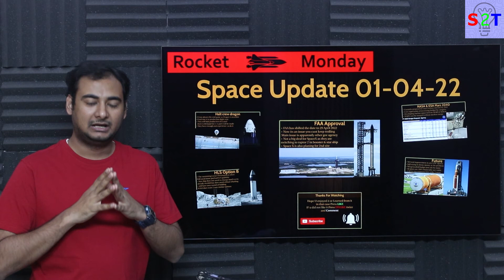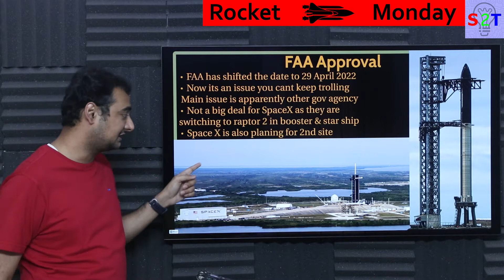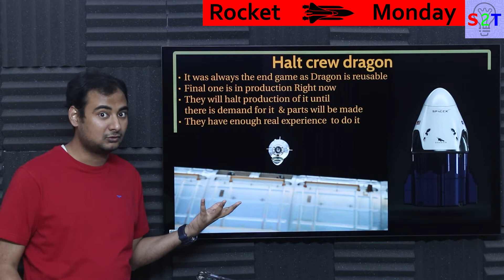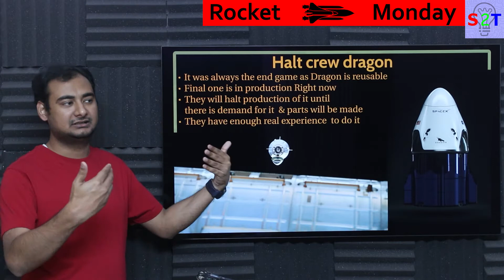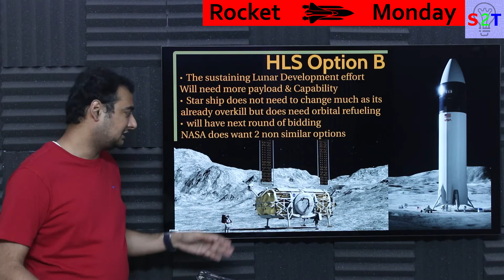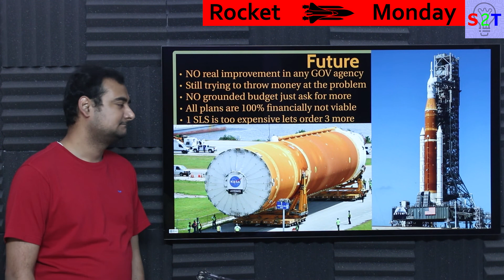Space Update 01-04-22 Explained {Rocket Monday Ep179}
Intro
FAA Approval
Halt crew dragon
HLS Option B
NASA & ESA Mars 2040